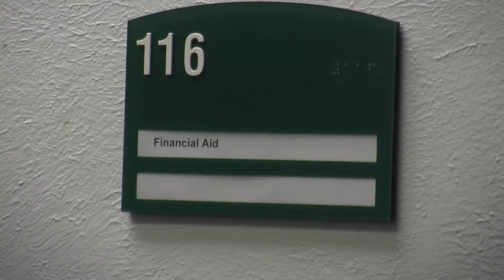Govt Shutdown (SOJMC)